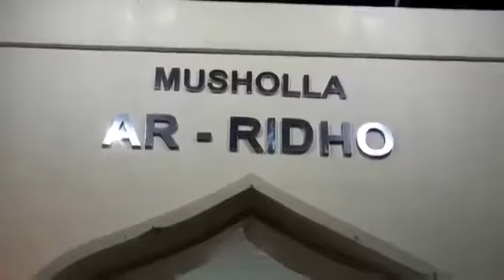kajian Islam semoga bermanfaat 🤲🤲🤲